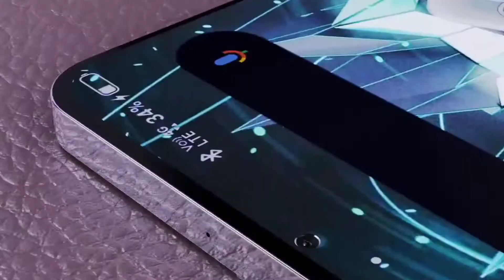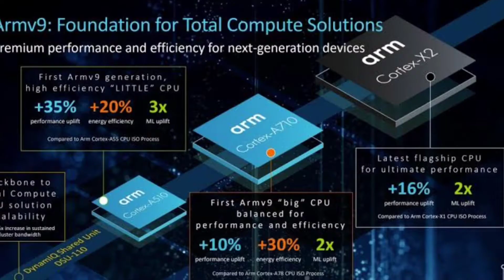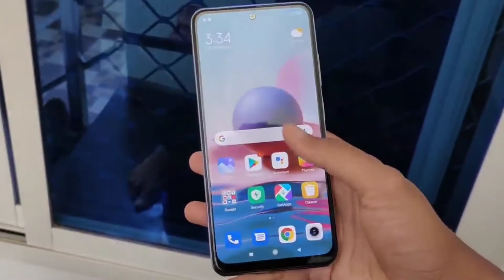Xiaomi Radmi note 12 Ultra | Radmi Note 12 Unboxing |Radmi Note 12 price india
Radmi Note 12 Ultra Camera,Spece,price,First look | Radmi Note 12 Ultra Unboxing | Radmi Note 12 Ultra

Credit link-

Promotion-

Download link-

2nd chenel link-

Social link-

1. Radmi Note 12 Ultra price
2. Radmi Note 12 Ultra launch date
3. Radmi Note 12 Ultra price in india
4. Radmi Note 12 Ultra pro
5. Radmi Note 12 Ultra spece
6. Radmi Note 12 Ultra first look
7. Radmi Note 12 Ultra launch date
8. Technical prasen 9
9. Radmi Note 11 Ultra
10. Radmi note upcoming phone
11. Radmi Note 12 Ultra review
12. Radmi Note 12 Ultra concept
13. Radmi Note 12 Ultra official